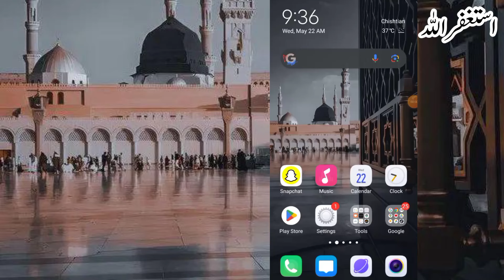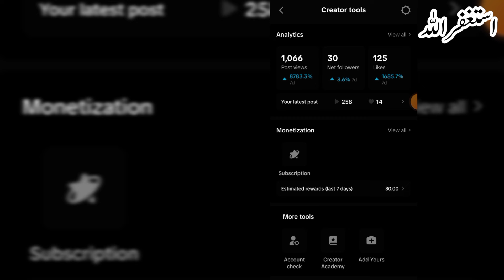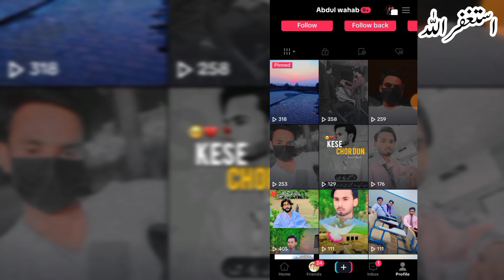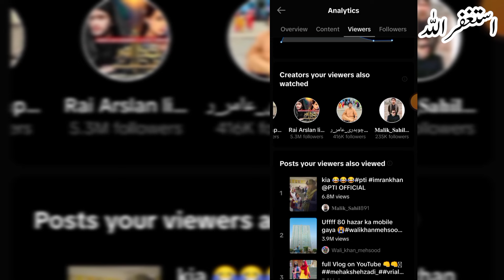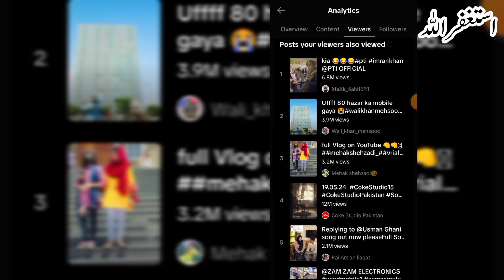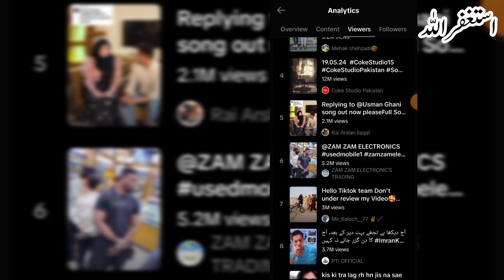TikTok Foryou Feed Par Video Viral Kaise Kare | TikTok Account Grouth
about this video:
so hello Friends today video I will be shared you TikTok Foryou Feed Video Viral Setting And Trick And TikTok Analytics Knowledge To Grow Your TikTok Account So Friends Please Watch Full My video And Subscribe My Channel Thanks